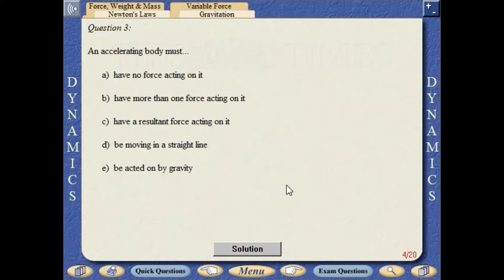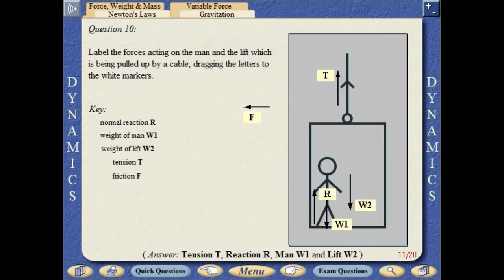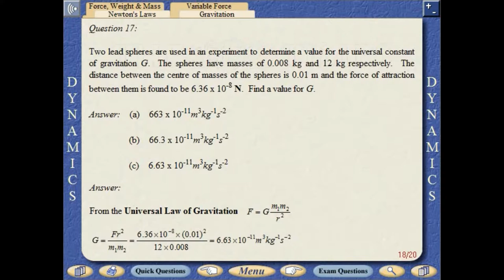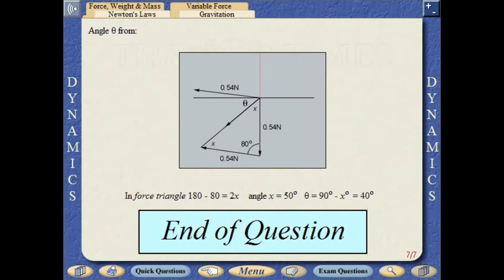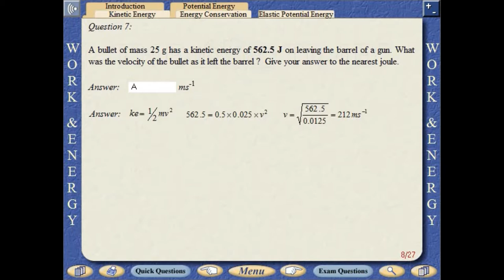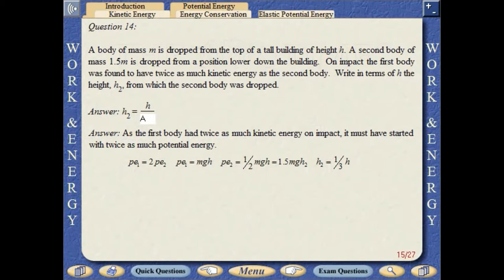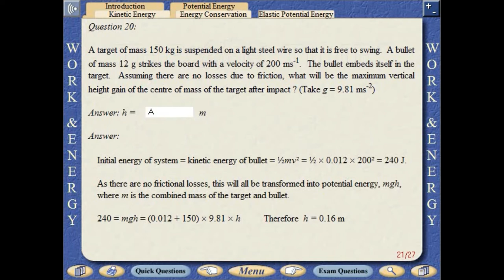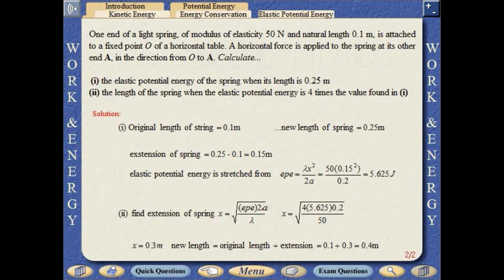HSC - Dynamics, Work & Energy - Exams Questions